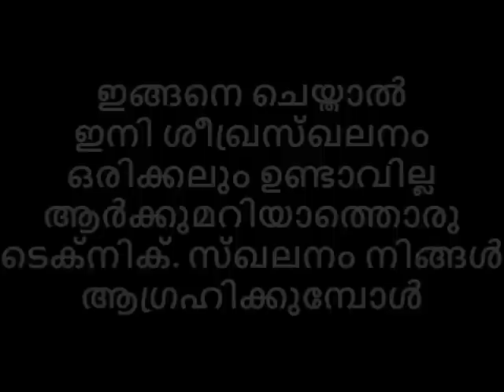ഇനി ശീഖ്രസ്ഖലനം ഒരിക്കലും ഉണ്ടാവില്ല ആർക്കുമറിയാത്തൊരു ടെക്‌നിക്. സ്ഖലനം നിങ്ങൾ ആഗ്രഹിക്കുമ്പോൾ